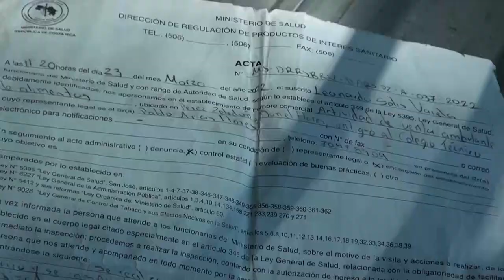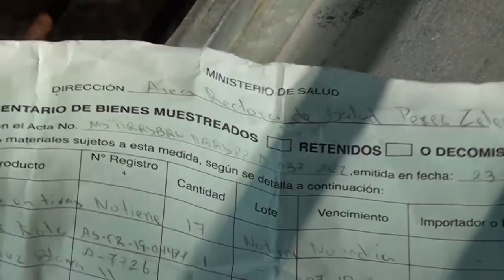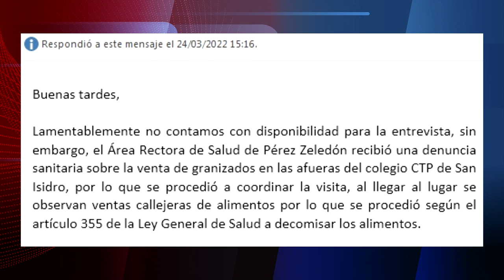Dos vendedores de copos mostraron preocupación tras decomiso del Ministerio de Salud